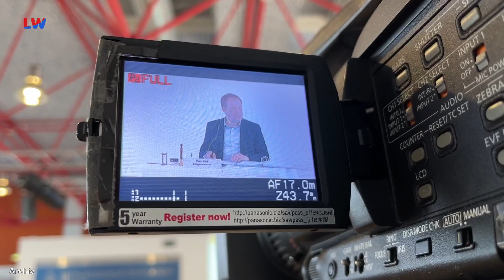Hoyerswerda: Stadtratssitzungen auf YouTube abrufbar - LAUSITZWELLE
Die Sitzungen des Hoyerswerdaer Stadtrates werden auch in diesem Jahr live im Internet übertragen. Das hat das Gremium in der letzten Sitzung des Vorjahres beschlossen. Neu ist dabei, dass die Ratstagungen nicht nur live übertragen werden, sondern auch aufgezeichnet und zum späteren Abruf auf dem YouTube-Kanal der Stadt bereitgestellt werden sollen. Bislang konnten Interessenten die zumeist 17 Uhr beginnenden Sitzungen ausschließlich zeitgleich mitverfolgen. Mit dem neuen Service wird dieser Mangel nunmehr beseitigt und die Ratssitzungen können einem breiteren Interessentenkreis zugänglich gemacht werden. Aus Datenschutzgründen müssen die einzelnen Stadträte der Bereitstellung der Aufzeichnungen im Internet noch persönlich zustimmen.(hps)